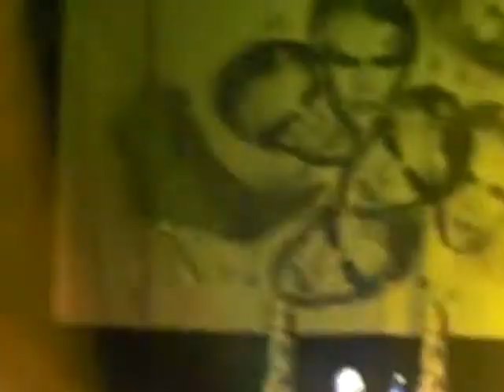Semi Precious Weapons - Oslo 16.10.2010